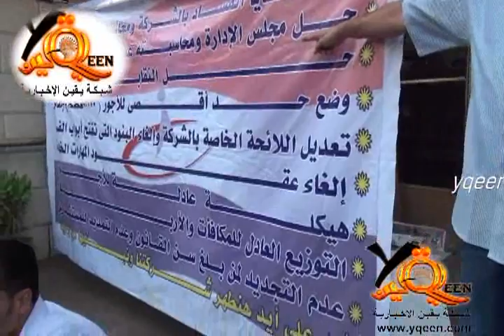تغطية لثوره عمال المصريه للإتصالات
حصريا:ثوره عمال المصريه للآتصالات لقاءات بعد تدخل القوات الخاصه وتحرير رئيس الشركه من الاحتجاز